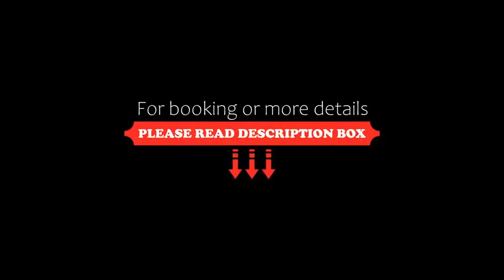Daedalus Hotel, Fira, Greece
About Property:
You're eligible for a Genius discount at Daedalus Hotel! To save at this property, all you have to do is sign in.
Daedalus Hotel in the centre of Fira offers an outdoor fresh-water pool with seating areas, sun beds and umbrellas.
A pool bar provides easy access to any kind of beverage and refreshments during swimming or sunbathing. Moreover, a sauna and a hydromassage are available for the guests, in order to enhance their feelings of serenity and pleasure.
All rooms are comfortable and spacio...
Property Type: Hotel
Address: Main Street, Fira, 84700, Greece
Searching For
1. Daedalus Hotel - Fira - Greece
2. Daedalus Hotel - Fira - Greece Address
3. Daedalus Hotel - Fira - Greece Rooms
4. Daedalus Hotel - Fira - Greece Amenities
5. Daedalus Hotel - Fira - Greece Offers and Deals
Audio Credit:
Track Title: Subway Dreams
Artist: Dan Henig